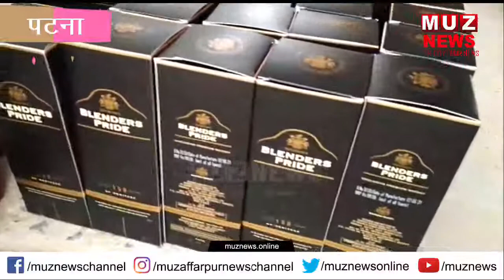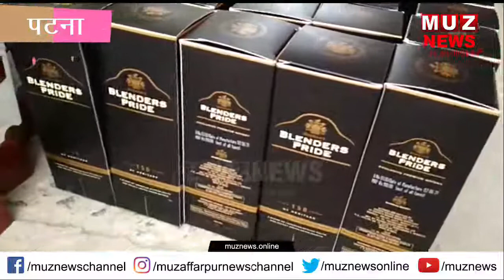पटना के जेपी सेतु पर कार से भारी मात्रा में अंग्रेज़ी श'राब बरामद, 5 धं'धेबाज़ गिर'फ्तार